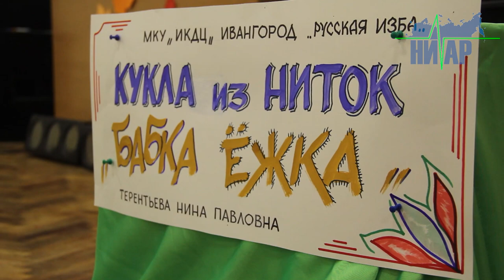Конкурс «Параскева Пятница – покровительница рукодельниц» состоялся в Ивангороде